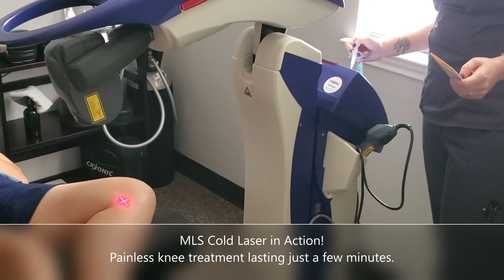Nonsurgical knee pain relief using MLS Cold Laser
At The Austin Knee Clinic in Austin, Texas our proven therapies get 90% of patients improvement after the first treatment. We will know within the first two visits if this treatment will work for you.

TexStar Chiropractic has 4 locations: Southwest Austin, Bee Cave, Buda, and the Drippings Springs (Belterra) area. We serve the Austin, Buda, Kyle, Dripping Springs, Barton Creek, Oak Hill, Bee Cave, Lakeway, and surrounding areas with cutting edge technology and a non-invasive, conservative approach to healthcare. That means we can help the vast majority of people who walk through our doors without resorting to drugs or surgery. For the few who need more invasive treatment options, we have close relationships with other specialists who we can include on your care team.

 The Doctors and staff at TexStar Chiropractic have years of experience in treating patients with painful conditions and helping them get back to doing what they enjoy. We have advanced training in the treatment of knee conditions, disc herniations, and other neuro-musculo-skeletal issues.

The Austin Knee Clinic - Austin
4601 Southwest Pkwy #101, Austin, TX 78735, United States

The Austin Knee Clinic - Buda
181 Cimarron Park Loop ste d, Buda, TX 78610, United States

TexStar Chiropractic - Belterra
13341 US 290 West, Unit 102
Dripping Springs, TX 78620, United States

TexStar Chiropractic - Bee Cave
11614 Bee Cave Rd., Suite 110, Austin, Texas 78738